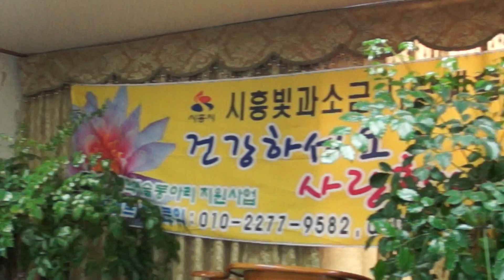원장 류남실 색소폰연주 흑산도아가씨